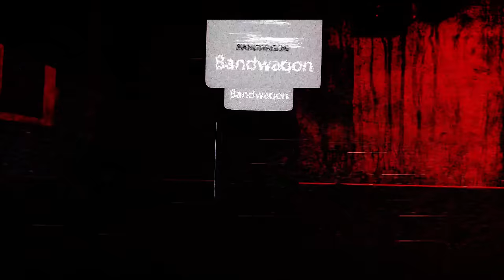M3GAN (2023) First Time REACTION!! | M3gan came to SLAY & DELIVER!!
firsttimewatching

Join us as we watch SICK (2023) for the very first time. This surprised us so much and we had a blast but that also might be the Tequila talking!

CHAPTERS:
00:00:00 INTRO
00:00:35 HELLOS
00:02:04 REACTION
00:44:19 DISCUSSION